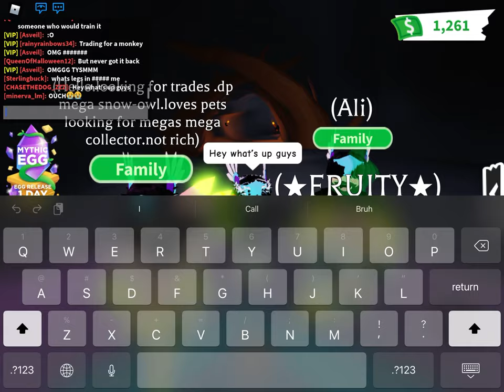MEGA DOLPHIN (adopt me)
I made mega dolphin lol. Join the group SCARS and Aesthetic_Dogz